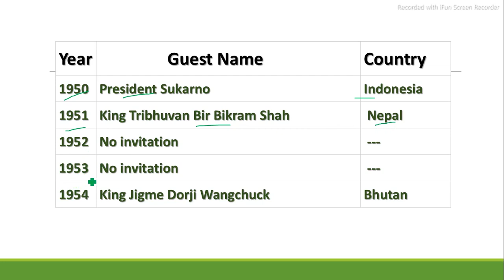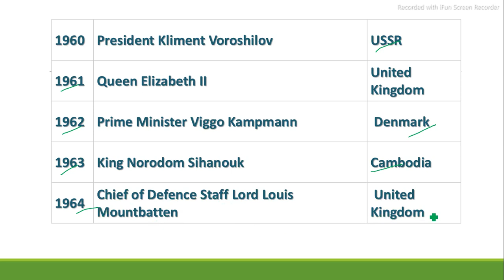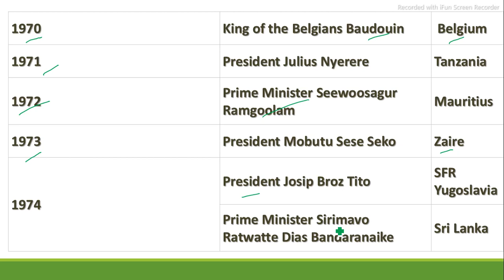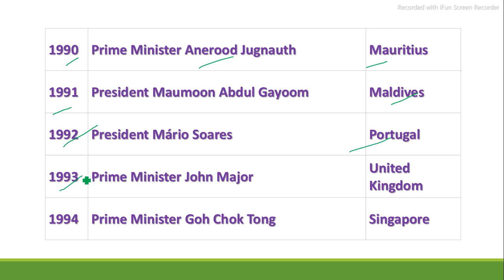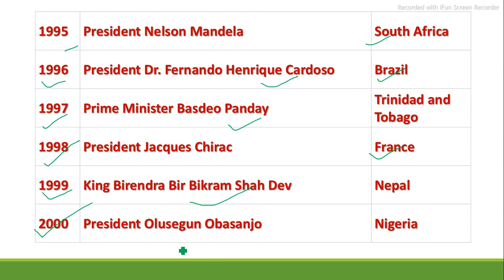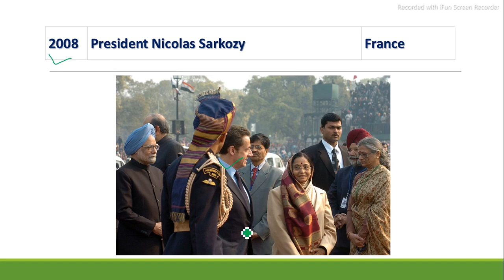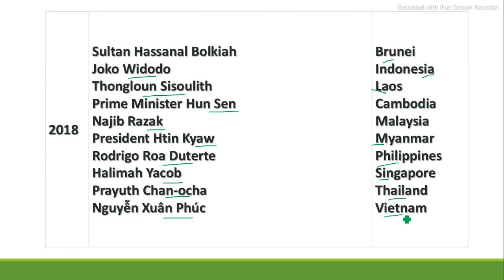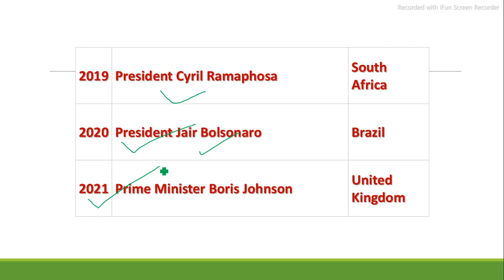List of all Chief Guests on Indian Republic Day Parades (1950-2022) | republicday #73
Who is the chief guest of Republic Day parade in India?
Who was the first Chief Guest of Republic Day?
Who is the chief guest of Indian Republic Day 2021?
How many times there is no chief guest on Republic Day?
How many times representative from the United Kingdom have been invited in the Republic Day parade in India?
Chief guest of Republic Day 2022 in India